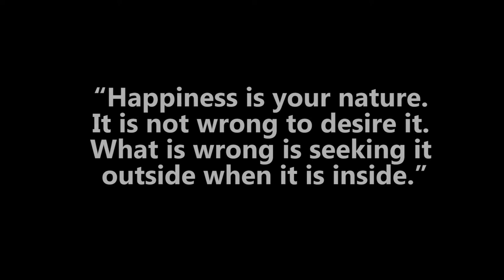Pindali Shakti Vikasaka kriya (Develop your Calf Muscles)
POSTURE : With your feet together, stand
erect, your hands clenched into fists.

EXERCISE : While inhaling through the
nose, squat with your arms held out in
front of you, keeping them parallel to the
ground. Your feet should remain on the
ground, with your knees closed. Go down
as far as you can Holding your breath,
stand up while your arms describe one full
circle and, on completing the circle, they
should be held before your chest, arms
bent at elbows, fists touching each other.
Then exhale sharply while expanding the
chest and pulling the arms slightly
backward.

Precaution of Pindali Shakti Vikasaka kriya
Persons with the following problems should be careful:
-Knee Pain
-Frozen Shoulders

Benefits of Pindali Shakti Vikasaka
-This exercise strengthens the calf muscles of the legs. This exercise can also be coupled with the exercise for thighs.